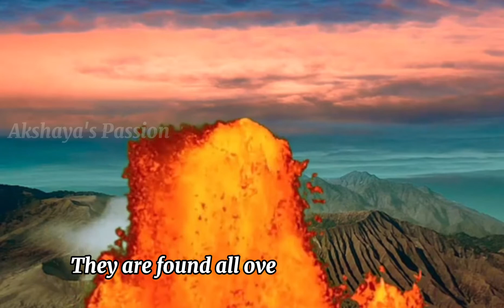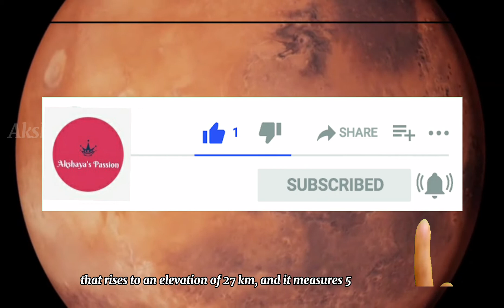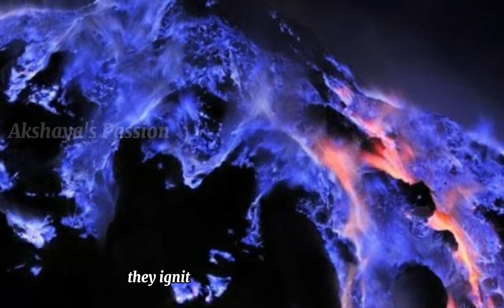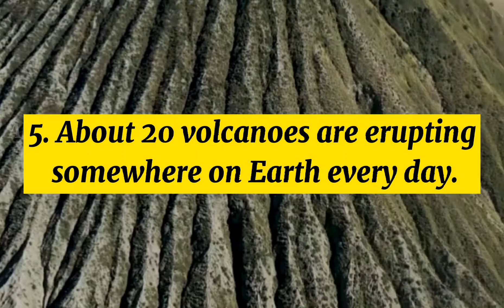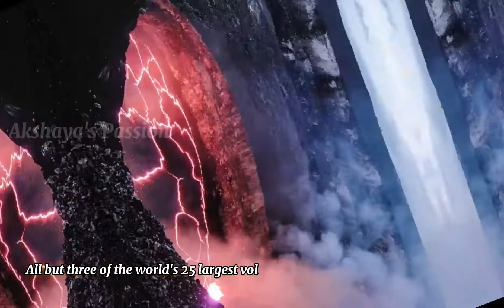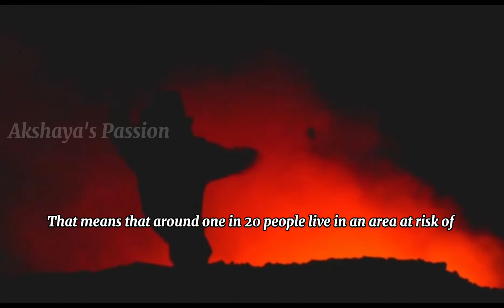Facts of Volcano|14 Amazing facts of Volcano |Educational video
Volcanoes occur because Earth is broken into tectonic plates that float over the mantle, when they collide and slide one is pushed down while the other slides up, and the magma that comes up between the plates, works its way to the top of the volcano. For more information kindly watch the video till end.
Keep Smiling
Any comments or suggestions,pls do mention in comments below.
Your valuable comments would definitely encourage me to do more videos .Keep supporting me🙂